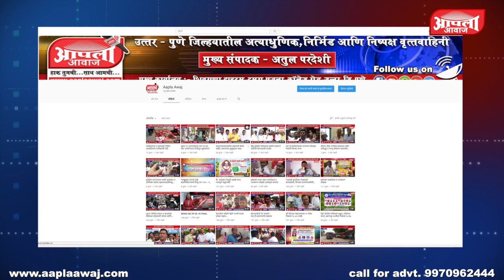चाकण आंदोलनाचा परिणाम.पुणे- नाशिक महामार्गावरील वाहतूक वळवली.